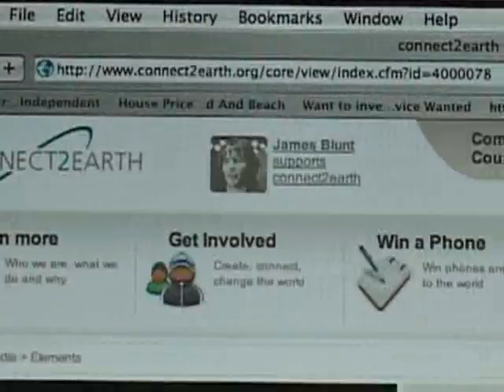connect2earth on Positive TV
Positive TV reports on connect2earth, the online community where you can upload videos, pictures and comments about the environment.